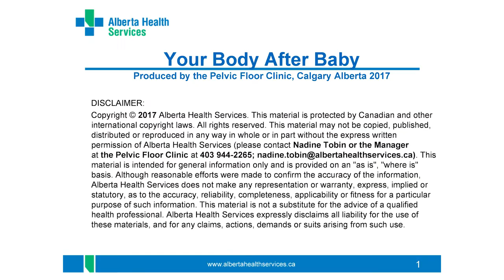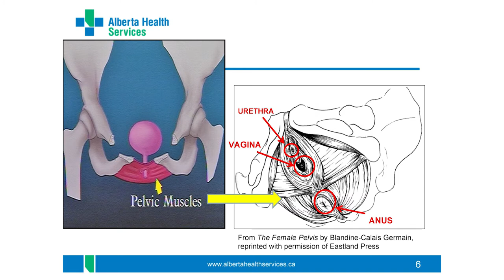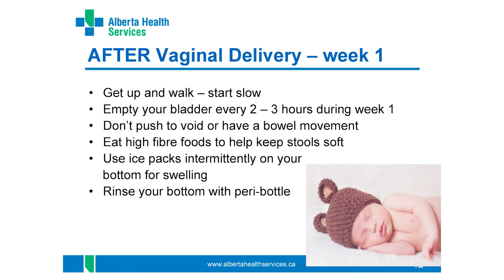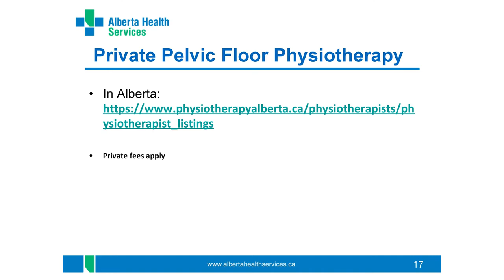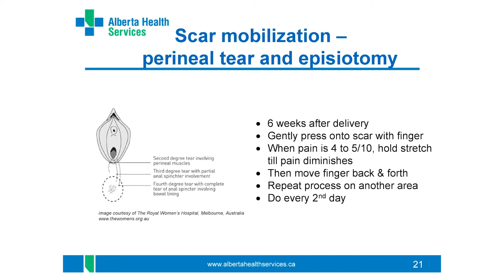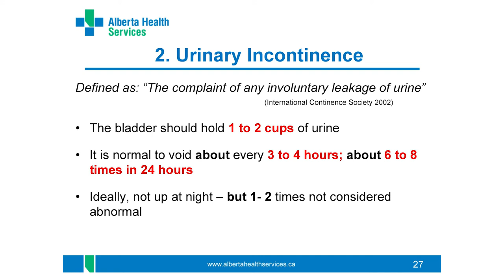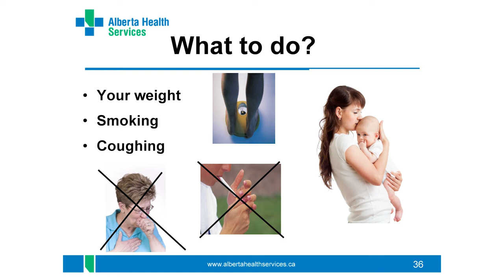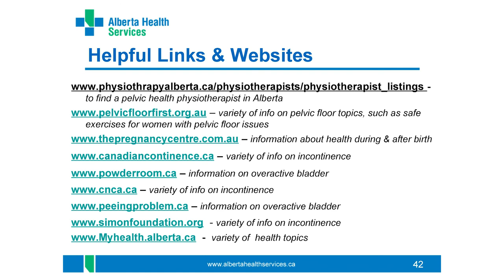Pelvic Floor Clinic - Your Body After Baby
Information about your pelvic floor after delivery.